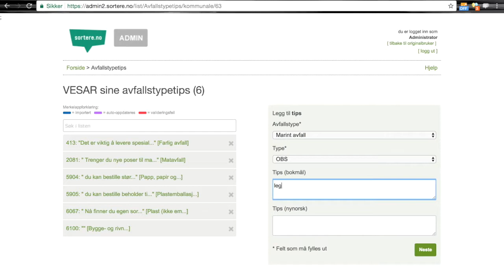Guide for kommuner og IKS: Legge til marint avfall til gjenvinningsstasjonen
Slik legger dere inn informasjon om og mottak for marint avfall på sortere.no